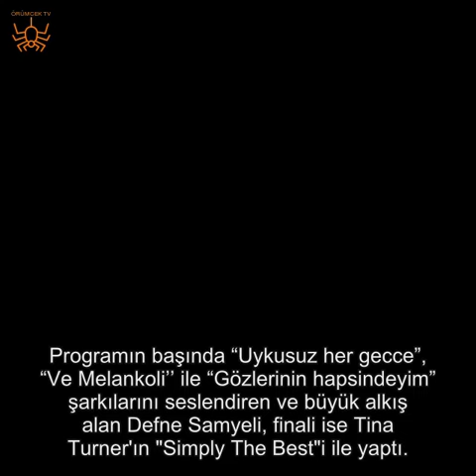Defne Samyeli sürprizi!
Defne Samyeli ve İskender Paydaş önceki gün birlikte sahneye çıktı.